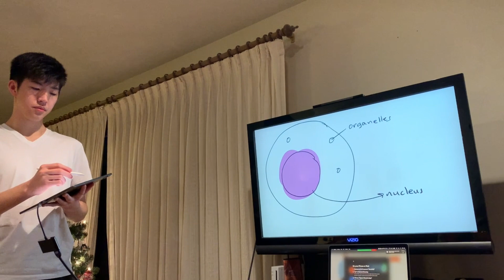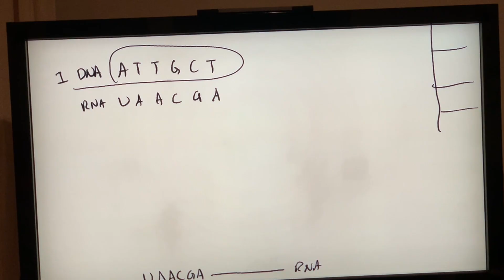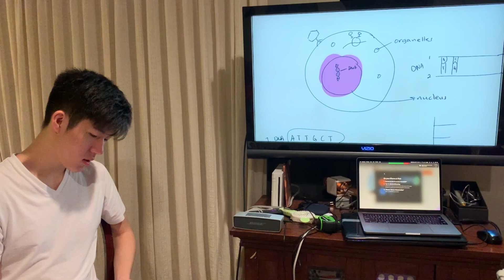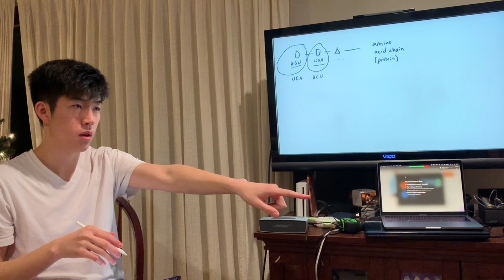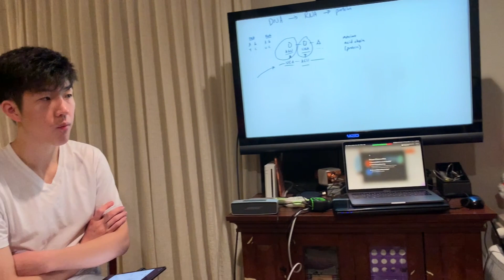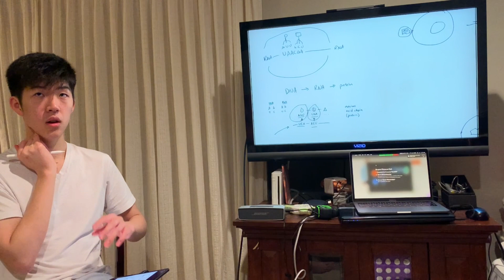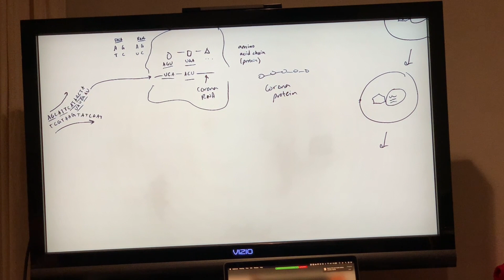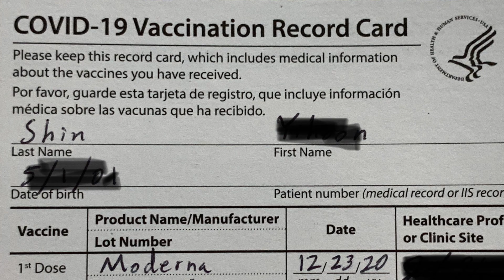COVID-19 Vaccine Moderna 미국 코로나 백신 안전한가? RNA 백신 (feat. 딸의 블랙핑크 댄스)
[업데이트코로나2차접종후기] 댓글에도 있습니다.
My Son Received COVID-19 Vaccine.
아들이 코로나 백신 1차 접종했어요.

안녕하세요?
코로나 백신의 안전성에 대한 논란이 계속 되고 있는데 아들이 백신 접종을 하겠다고 했어요.
아들이 백신을 맞겠다고 하니까 걱정이 되더라고요. 그래서 궁금해하는 가족을 위해 코로나 백신(RNA백신)에 대해 열심히 설명을 해주었어요.
너무 어려운 말이 많아서 인내심을 갖고 들었답니다. 제 나름대로 요점만 편집해서 올립니다. 코로나 백신(알엔에이 RNA백신)에 대해 궁금한 분들에게 혹시 도움이 될까 싶네요.

아들의 긴 강의에 지루한 딸의 반응(간단 명료)과 블랙핑크 춤이 등장합니다.

모더나 백신은 1차 2차 두 번에 걸쳐서 접종합니다. 그래서 아들도 한 달 후에 2차 접종을 할 겁니다.

* 코로나백신2차접종업데이트
1차 접종 후에는 아무런 증상이 없었어요. 2차 접종 후에는 밤새 열이 났습니다. 아침 9시에ㅜ접종하고 하루종일 괜찮았는데 주사 맞은 쪽의 팔은 좀 아프다고 했어요. 그리고 밤10시부터 미열이 시작되고 해열제를 먹고 12시쯤 잤습니다. 열이 내리지 않아서 새벽 3시에 다시 해열제를 먹었고 물수건으로 열을 식혀주었습니다.
아침부터는 괜찮아져서 출근했어요. 24시간 정도 열이 나는 것은 일반적이라고 합니다.

I was worried that my son would get the corona vaccine.  Then he eagerly explained about the corona vaccine (RNA vaccine) for his curious family.

There were so many difficult medical  words that I listened with patience.  I tried to edit and post only the important ones.

I hope this helps those who are curious about the corona vaccine (RNA vaccine).

A boring my daughter's reaction to her brother's long lecture and she danced to a BlackPink song.🥰 I love that part!

   Moderna vaccine is given twice.  My son will do a second dose in a month.